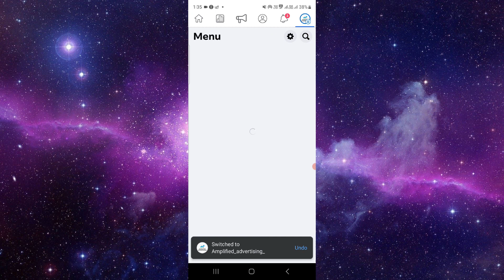✅ How To Fix Like Button On Facebook Page (Full Guide)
✅ Learn How To Fix the Like Button Issue on Your Facebook Page (Full Guide)

Discover effective solutions to resolve the like button issue on your Facebook page with our comprehensive guide. Whether you're experiencing a decrease in engagement or encountering technical glitches, we've got you covered with step-by-step instructions and valuable insights. Say goodbye to frustration and hello to increased interaction as we demystify the process of fixing the like button on your Facebook page. Watch now and ensure your page continues to thrive with active engagement!

Key Learning Points:
- Step-by-step guide to troubleshooting the like button issue on your Facebook page
- Tips for optimizing your page for better engagement and interaction
- Ensuring a seamless user experience for your followers and visitors